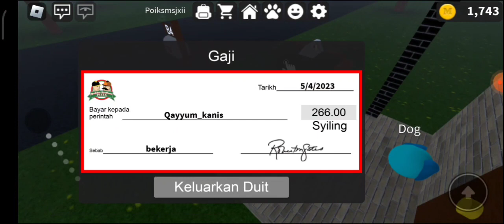qayyum main (work at the pizza place)sebagi penghantaran,membuat pizza dan pesanan